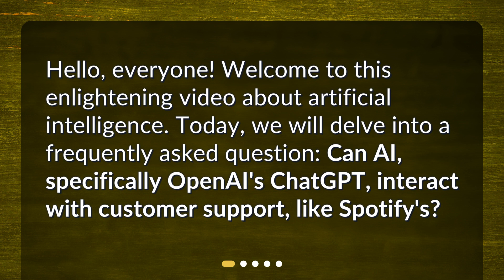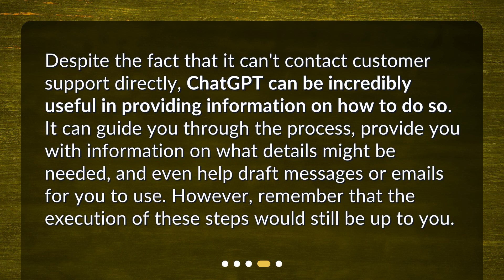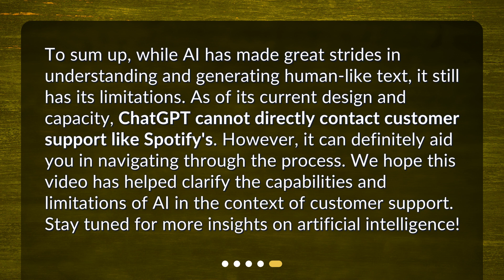Have you contacted Spotify support for assistance?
"Understanding AI: Can ChatGPT Interact with Customer Support?" • Discover the truth about AI and customer support in this eye-opening video! Can OpenAI's ChatGPT interact with Spotify support? Find out now and learn how AI can assist in customer support contexts.

00:00 • Have you contacted Spotify support for assistance?
00:22 • What is ChatGPT?
00:56 • Can ChatGPT Contact Spotify Support?
01:19 • How Can ChatGPT Assist in Customer Support Contexts?